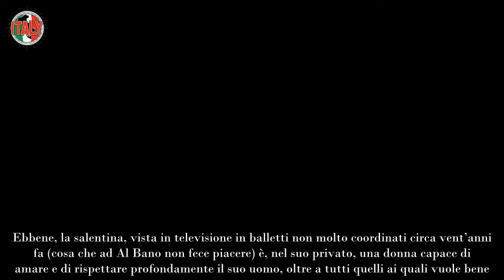Loredana Lecciso, tutti in lacrime per le sue parole su Al Bano rimpianto enorme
Più forti del gossip e di qualsiasi altra cosa, Al Bano e Loredana Lecciso continuano a stare insieme. Però lei ammette al mondo di avere fatto un errore.

Loredana Lecciso è da più di vent’anni la compagna di Al Bano. I due si sono conosciuti nel 2000 e subito si piacquero. Poi nel giro di due anni sarebbero nati i loro due figli, Jasmine Carrisi ed Al Bano Jr., affettuosamente chiamato anche Bido. E che per il cantante di Cellino San Marco, è quello che, tra i suoi figli – anche quelli avuti da Romina Power – più gli somiglia per indole e per carattere.